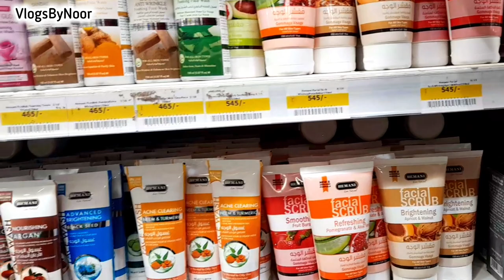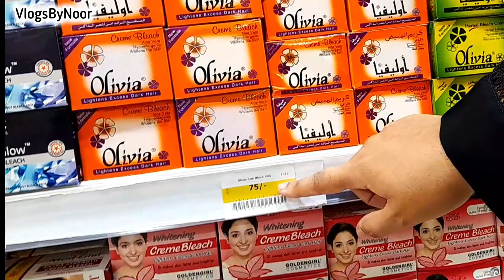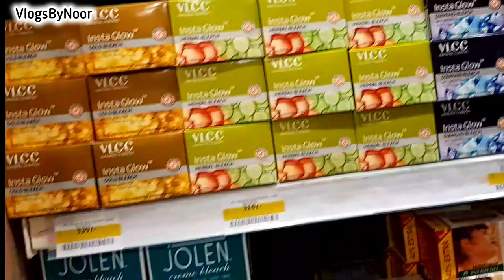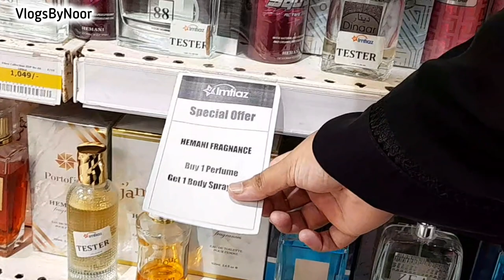Imtiaz Super Market Karachi Skin Care,Jewellery,Nail Paints,Footwear & Much More Vlogs By Noor 🌸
I Hope You Are All Well and good 😊

Imtiaz Super Market Nazimabad Karachi 📍

imtiaz supermarket karachi
imtiaz mega
imtiaz super store
imtiaz
imtiaz super market quetta
imtiaz super market bahria town karachi
imtiaz super market gulshan-e-iqbal
imtiaz super market sale 2024 price list
imtiaz nazimabad
imtiaz store karachi
Imtiaz supeг mаrket karachi
imtiaz super market crockery
karachi sasti crockery shop
karachi sasti crockery market
imtiaz mega store
imtiaz mega karachi
imtiaz grocery store
imtiaz mega store sialkot
imtiaz super market melamine crockery
imtiaz super market karachi
imtiaz super market famous market in karachi
imtiaz supermarket
imtiaz super market
imtiaz mega dha karachi
imtiaz super market lahore